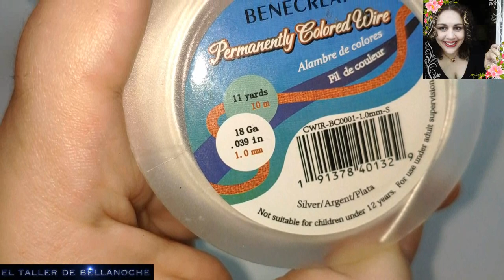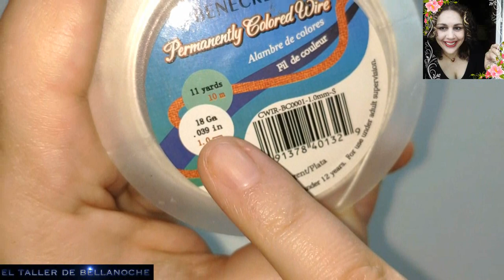COMO HACER UNOS PENDIENTES CON ESPIRALES DE MUELLE-HOW TO MAKE EARRINGS WITH SPRING COILS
Hola amigas y amigos muchas gracias por visitar mi canal,seguimos con trabajos faciles para iniciados y esta vez os mostrare como hacer unos bonitos pendientes con espirales de muelle muy sencillos de hacer .Espero que os guste,saludos y mucha salud para todos.
MATERIALES:

Alambre de cobre plateado de 1mm de diámetro,

2 bolas facetadas de 12mm de diámetro y

2 ganchos de acero inoxidable para pendientes.
Hello friends and friends thank you very much for visiting my channel, we continue with easy jobs for beginners and this time I will show you how to make beautiful earrings with spirals of spring very simple to do, I hope you like it, greetings and good health to all.

MATERIALS: 1mm diameter silver plated copper wire,

2 faceted balls of 12mm diameter

and 2 stainless steel earring hooks.